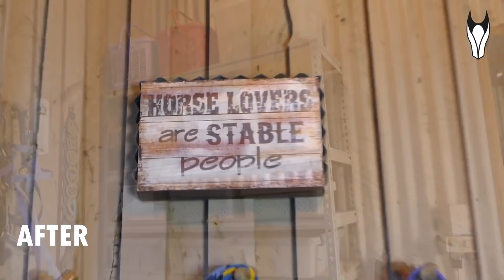HUGE TACK ROOM MAKEOVER! (satisfying before & after)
MASSIVE TACK ROOM MAKEOVER!!! This huge stable transformation took literal days! Let me know down below how you think I went!

❤ Follow Fletch, Peach, T & I on Instagram - @han.equestrian ❤

LINKS

Han x

MUSIC